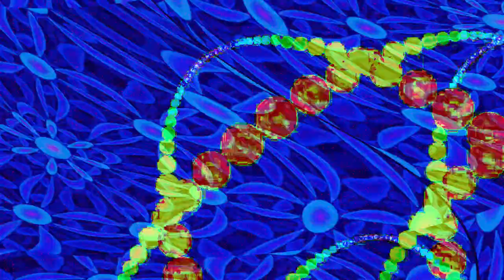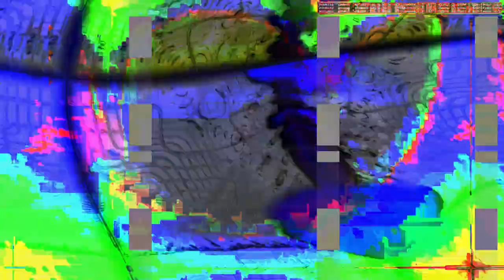[EPILEPSY WARNING] Movie 24 02 12 13h10m48s